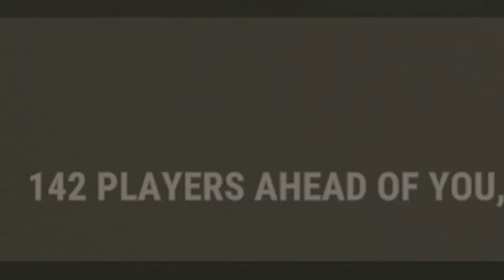Rust Funny Moments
Most of these clips were streamed at my Twitch channel, check it out to catch some streams and to possibly see YouTube clips live